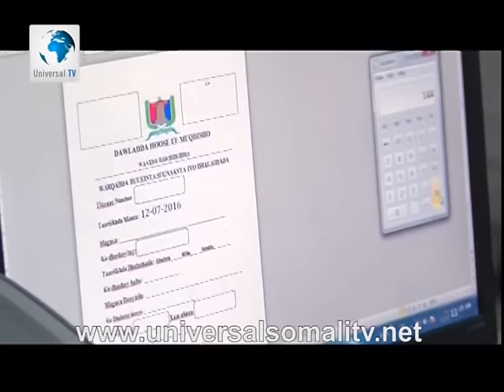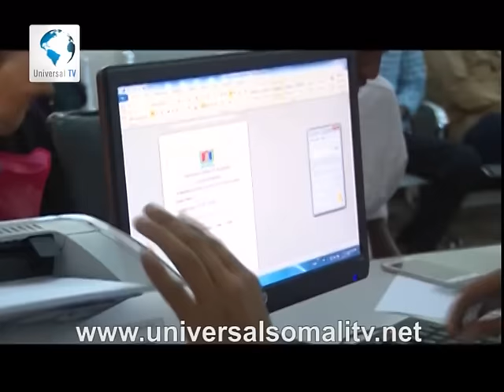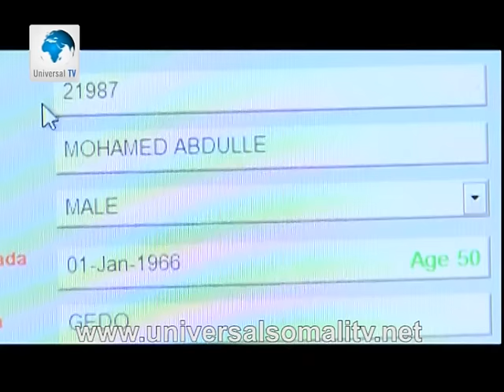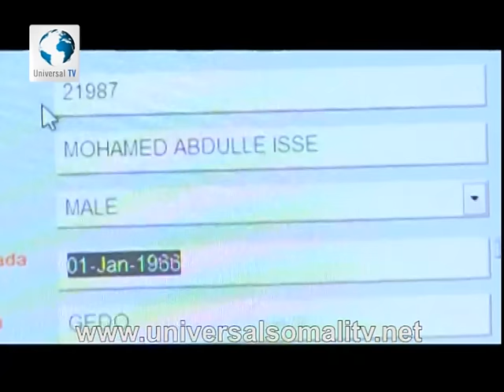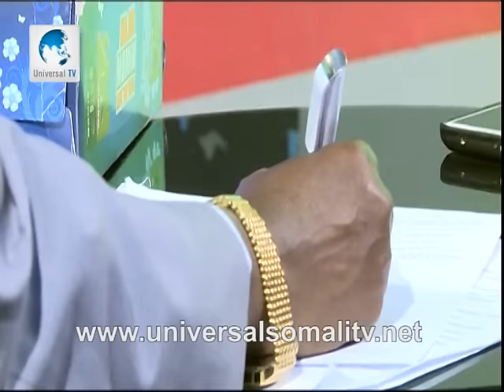Daah furnaan 16072016